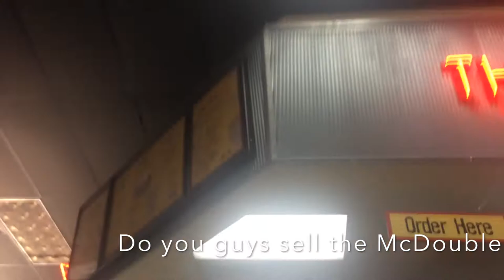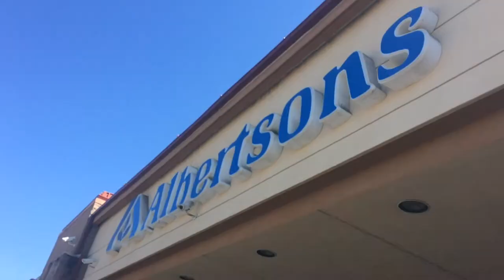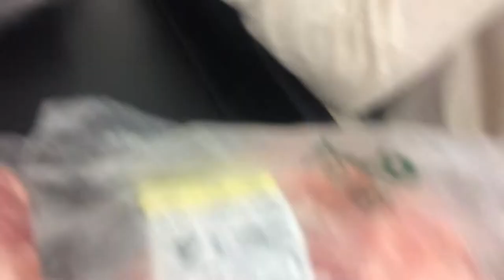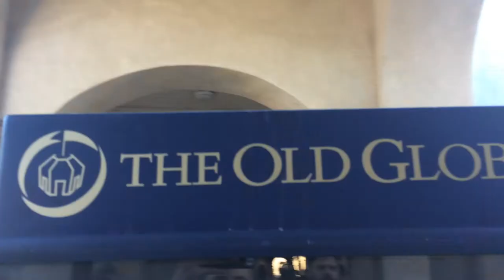FLOOR IS LAVA CHALLENGE! (IN PUBLIC)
Today we went around stores playing the floor is lava and having a blast!